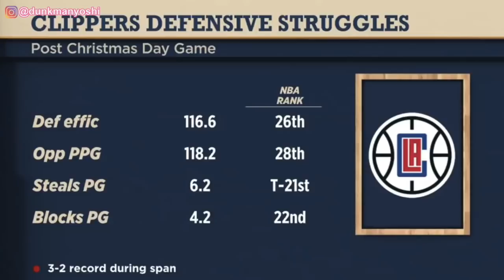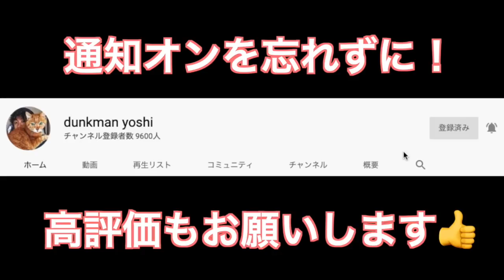【ローズがLA移籍？！】クズマ放出？レブロンは変わらず好調。最近のレイカーズの話題や噂！NBAニュースあります！ Lakers Topic!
◆Let me know if you want English Caption on any of my videos!

◆【2020年内にYouTubeとダンクにおいて達成したいこと↓】

◆【2019年ダンクマンのまとめ↓】

◆【ニコラス武コラボ企画パート2↓】

◆【カリームアブドゥルジャバーの翻訳トークショー！↓】

◆【井上雄彦先生のリアルからモチベーションと元気が出る名言を紹介！↓】

NBAの魅力、日本人選手、ダンクを通して日本にバスケブームを引き起こす手助けをする事が自分のゴールです！

それとダンクを通して培ってきた運動、健康、栄養に関する知識を活かして人の助けになっていきたいです！

30歳超えても、身体小さくて手術歴、膝/腰痛持ちでも運動能力はまだ伸びます！

My goal is to make basketball in Japan SUPER BIG through NBA, Japanese players and Dunk!

You still can be athletic even you are old, short or have injury/surgery histories!